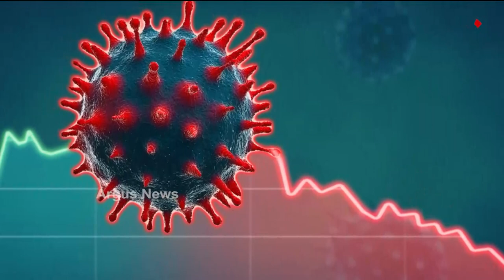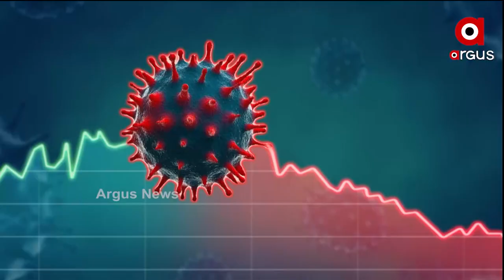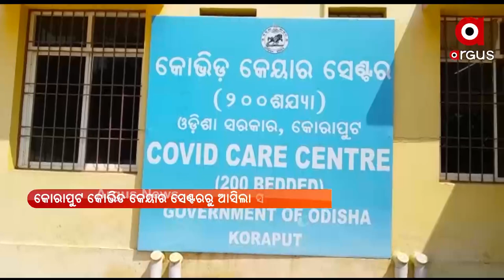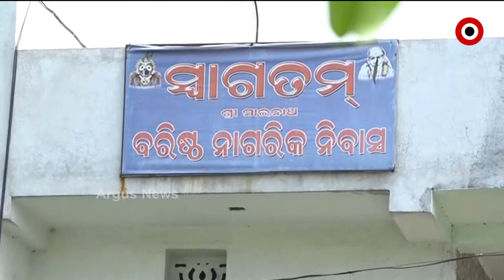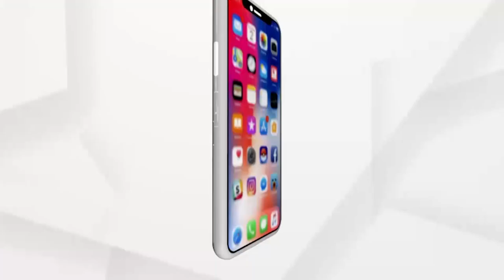Argus Update News 2PM | 08 June 2021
ପ୍ରଧାନମନ୍ତ୍ରୀଙ୍କ ଘୋଷଣା ପରେ ଟିକାକରଣ ନେଇ ଆସିଲା କେନ୍ଦ୍ରର ନୂଆ ଗାଇଡଲାଇନ
ଭିଜିଲାନ୍ସ ନିର୍ଦ୍ଦେଶକ ଦେବାଶିଷ ପାଣିଗ୍ରାହୀଙ୍କୁ ପଠାଗଲା କୋଲକାତା
ସହରାଞ୍ଚଳର ଉଠା ଦୋକାନୀଙ୍କୁ ମିଳିବ କୋଭିଡ୍ ସହାୟତା
ଉହାନ ଲ୍ୟାବକୁ ନେଇ ପୁଣି ଏକ ବଡ ଖୁଲାସା
 କେନ୍ଦ୍ରାପଡା ଓ ମୟୂରଭଞ୍ଜ ଗସ୍ତରେ କେନ୍ଦ୍ରୀୟ ଟିମ୍